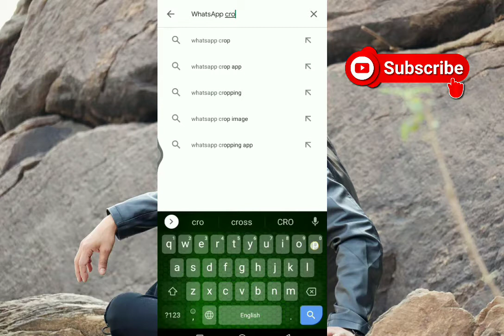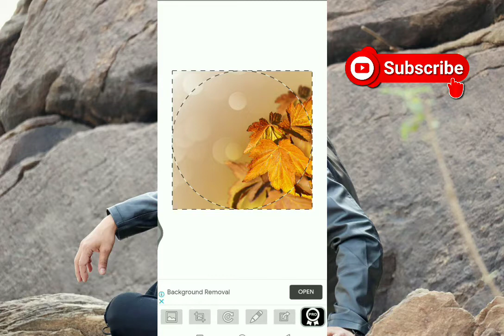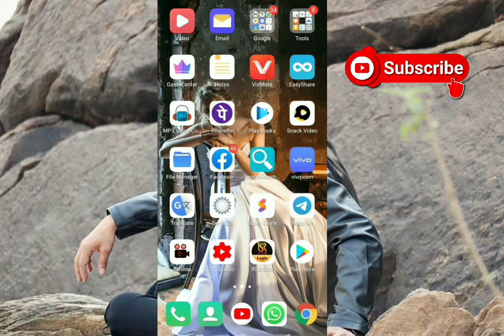WhatsApp Full DP Kaise Lagaye | WhatsApp पर फुल डीपी कैसे लगाएं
Hi,
Hello doston Wellcome to my YouTube channel"Mansingh Expert" my channel
Purpose on. Technical knowledge, mobile info,
Application information,site info, shopping info,

Simpex DSLR Tripod HW 720 Heavy Duty Camera Tripod with Smartphone Holder and Carry Bag..

Boya Audio Mic.

Osaka 10" Inches Big LED Ring Light for Photo and Video with 9 Feet Stand Compatible with Camera and Smartphones for Tiktok YouTube

Sony ILCE-9 Full-Frame 24.2MP Mirrorless Camera Body Only.

Lenovo IdeaPad S340 10th Gen Intel Core i3 14 inch Full HD IPS Thin and Light Laptop (8GB/256GB SSD/Windows 10/MS Office 2019/Platinum Grey/1.6Kg), 81VV00JFIN